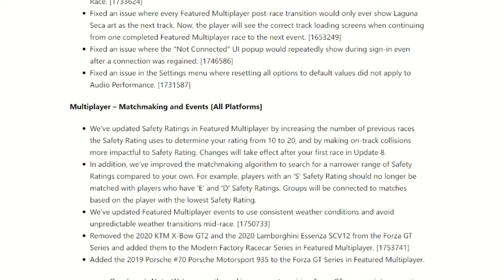The New Update Should Fix These Lobbies!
In this video, we discuss how the new update should fix the lobbies in Forza Motorsport. Join us as we explore the improvements and changes in the game!

New Update. 0:00
Start of the race. 1:54
Start of the last lap. 6:47
End of race. 10:56